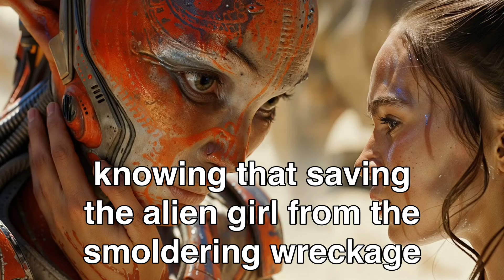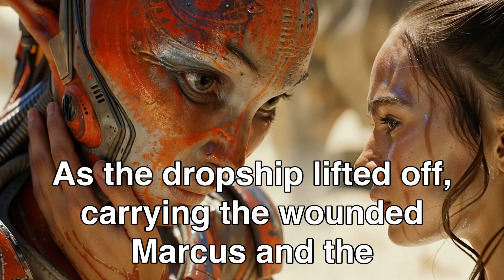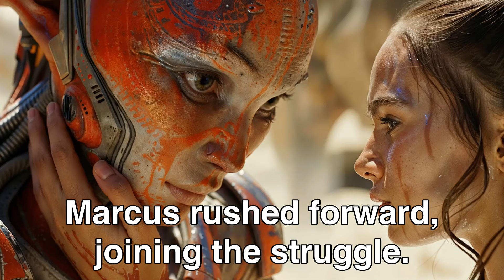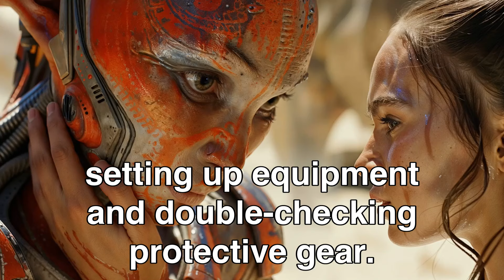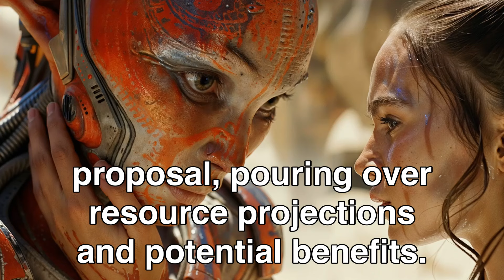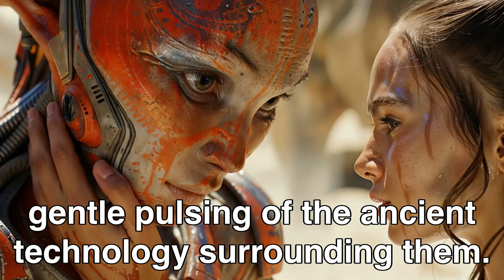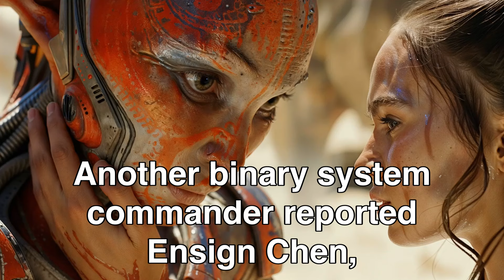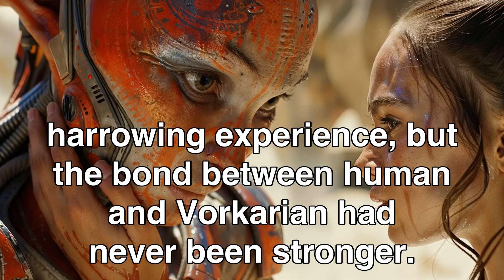Human Saved The Alien Girl Then She Fell In Love With Him | HFY Sci‐Fi Story